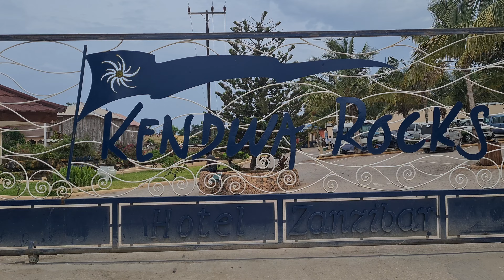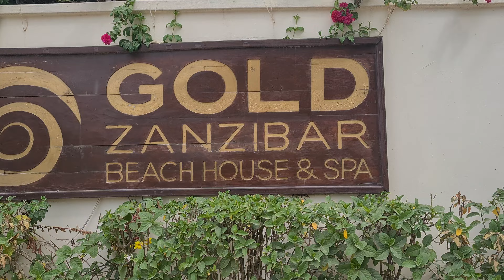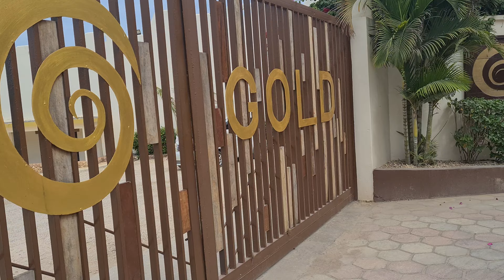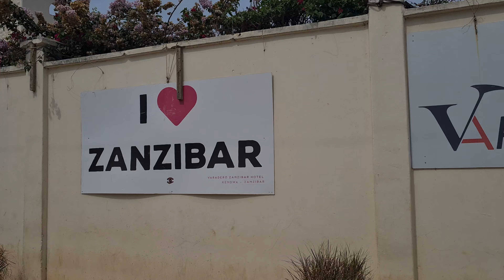Отель на ЗАНЗИБАРЕ KENDWA ROCKS 4☆ | ВИДЕООБЗОР | Обзор Отеля | Отдых на море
Мои родители и я отдыхали в Занзибаре, Танзания, и поэтому моя Мама решила сделать для вас небольшой такой видео-тур так сказать!
Моей Маме я думаю это должно очень понравится и она будет рада ВАШЕМУ НЕБОЛЬШОМУ ЛАЙКУ! Она, я думаю, очень постаралась, т.к. это её первый опыт в съёмке подобных любительских видео! Увидимся в следующем видео!)))

И еще, дорогие Мои и любимые Зрители и Подписчики, если Вы вдруг включили какое-нибудь Мое видео то Мне бы очень очень хотелось чтобы Вы посмотрели это видео до конца: для МЕНЯ ЭТО ОЧЕНЬ ВАЖНО!!! Всем Вам большое спасибо!😃😀😁😊 Стараемся для вас!👍👍👍